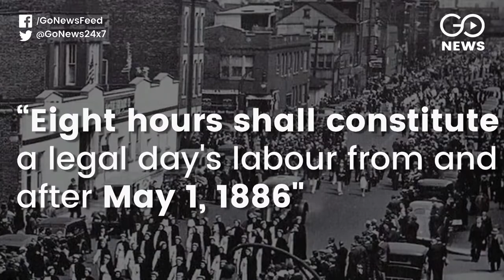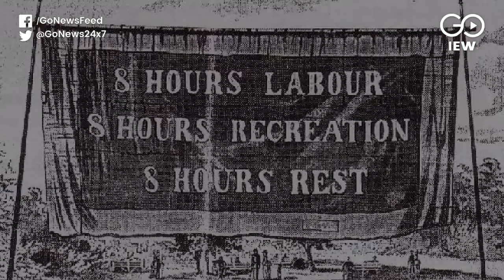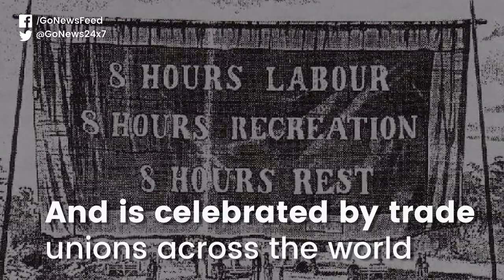The Origins Of May Day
May 1 is celebrated as May Day or International Workers Day in tribute to labour rights throughout the world